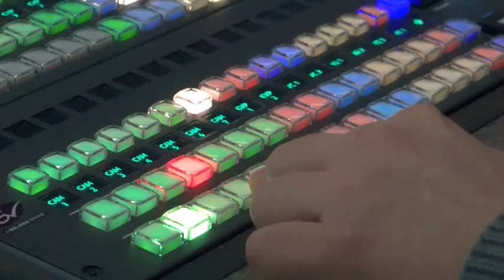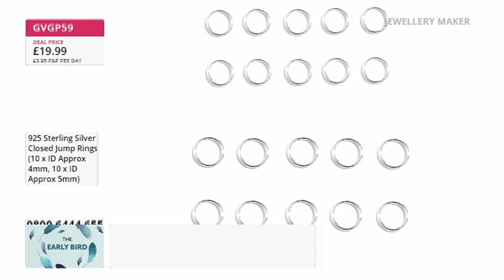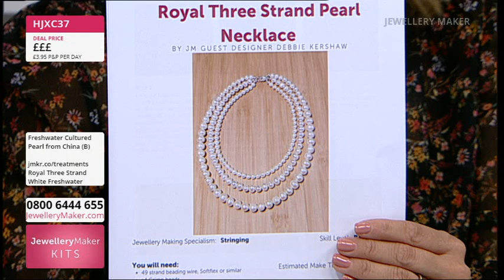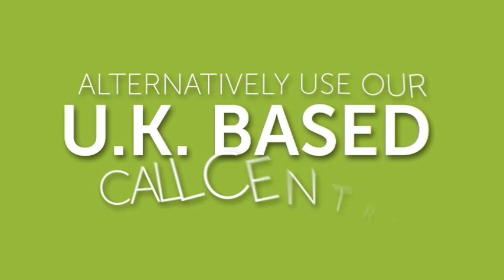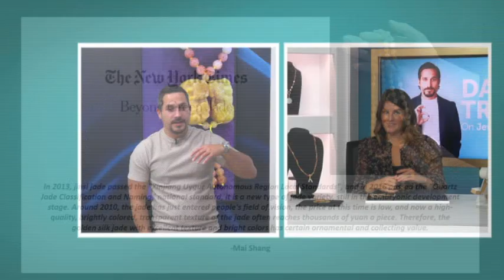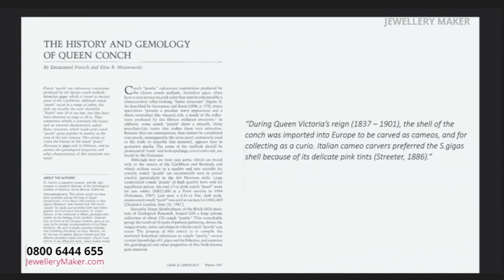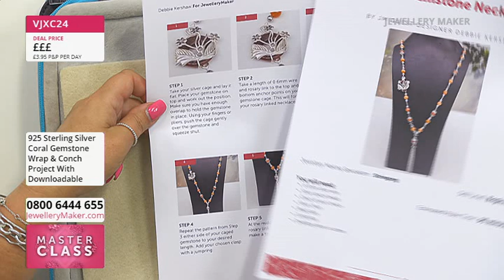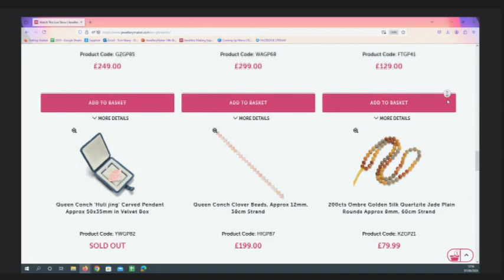JewelleryMaker Live 07/09/2024 - with Lindsey Carr GIA AJP and Debbie Kershaw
Presenter:  Lindsey Carr GIA AJP

Early Bird
00:00:00 - 01:00:00
The early bird catches the Labradorite.

Project Hour: Royal Stands
01:00:00 - 02:00:00
Royal three strand white freshwater potato pearl set with Debbie keeshaw.

02:00:00 - 03:00:00
Don't miss out on today's DOTD Ombre Golden Silk Quartzite Jade

JewelleryMaker
03:00:00 - 04:00:00
Join us for more amazing deals!

Masterclass: Donut Gemstone with Cage Mounts
04:00:00 - 05:00:00
Debbie shows us what we can make with Donut Gemstone with Cage Mounts.